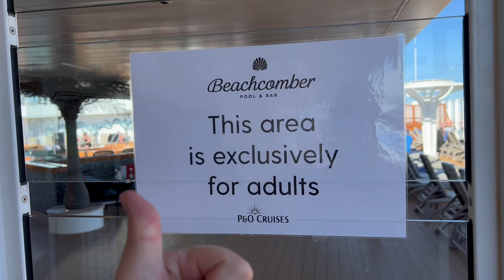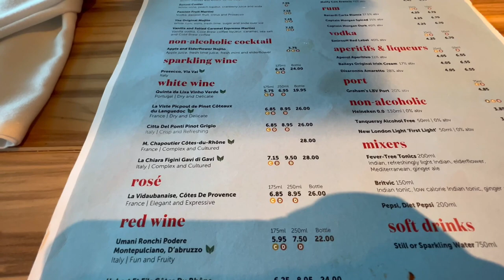Stavanger, Norway on P&O IONA dinner at Olive Grove the silent disco!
Our first port on our Norwegian Fjords trip on P&O IONA was Stavanger, beautiful Stavanger!

A chilled LGBT friendly city with lots of coffee bars and shops.

We give our thoughts on the Olive Grove on IONA.

Jamie drinks far too much wine and belts out a few numbers in the silent disco at the Sky Dome!